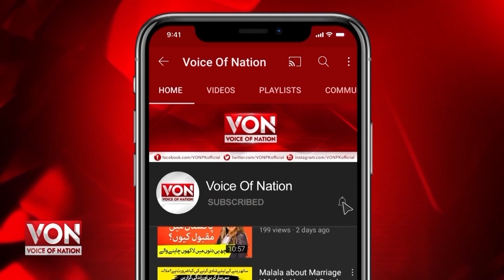Asif Zardari New Game | Imran khan Popularity Headache for New Govt | Pakistan Political Turmoil